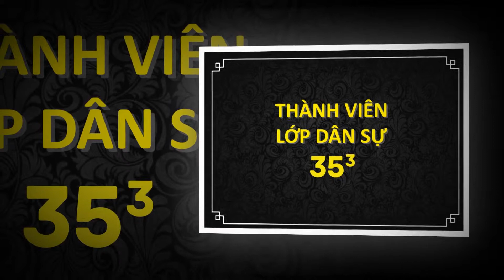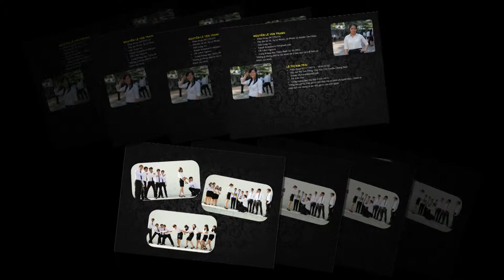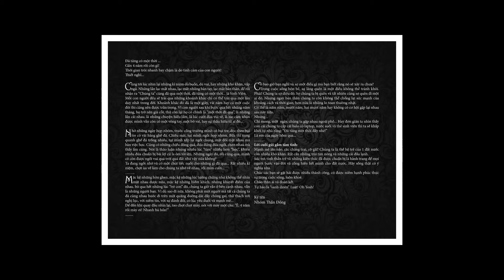Ky Yeu Truong Luat 1